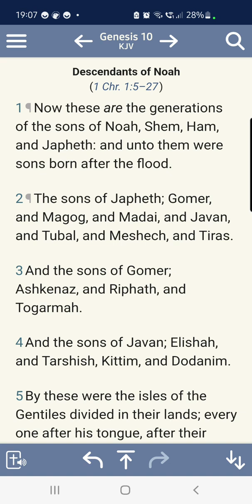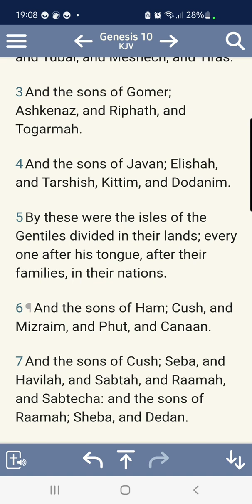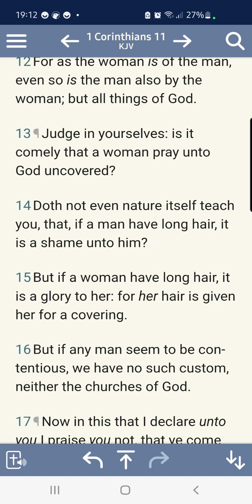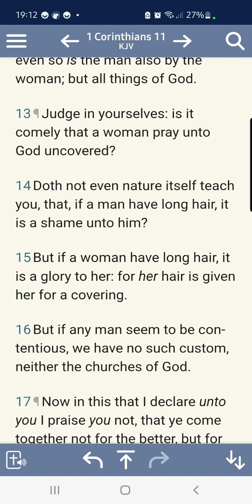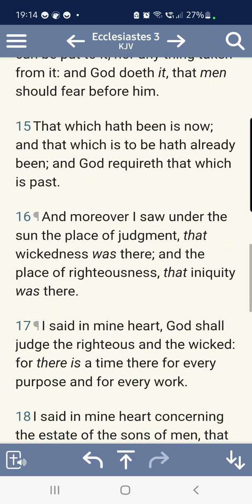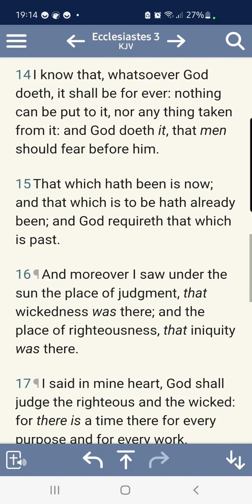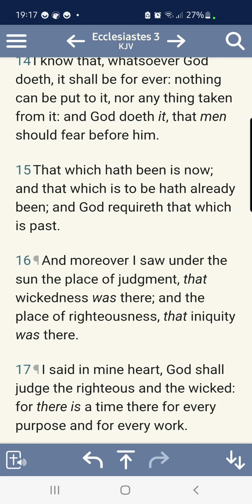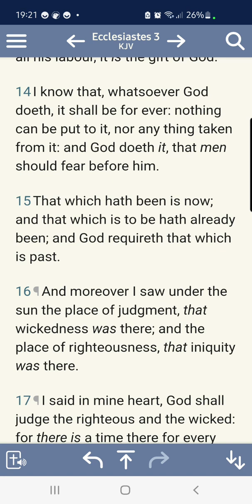the father is the origin (GMSFEARTHEMOSTHIGH7BA)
(Repost) original channel: GMSFEARTHEMOSTHIGH7BA
KAL HALAL, YAHAWAH BaHa SHAM YAHAWASHI BaHa SHAM RAWCHAA QADASH THAWADAH ELDER RACHAA GMSFEARTHEMOSTHIGH7 BA  FOR THE VERY EDIFYING LESSON